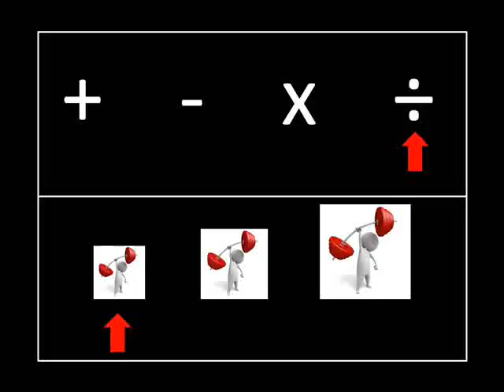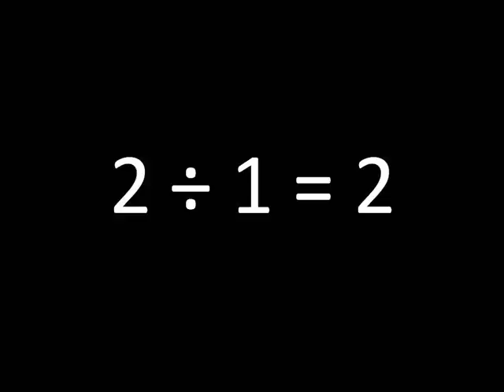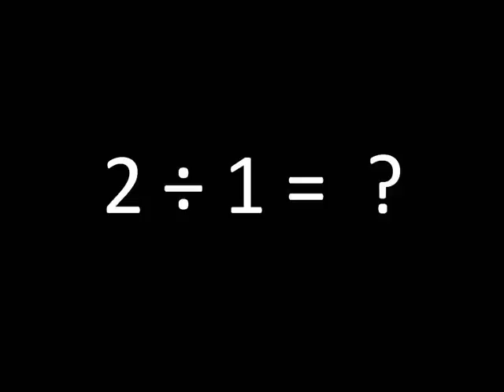Math Drills Division Level1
Division Math Drill Quiz Test : This video is a great math test that will allow you to quickly and easily practice math!

Math Drills Division

flash cards math flashcards , math drills